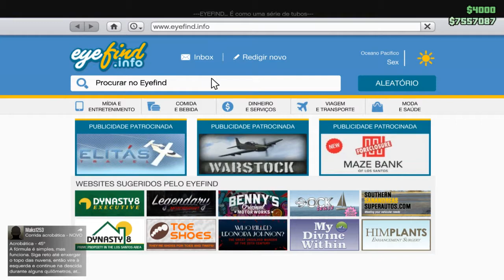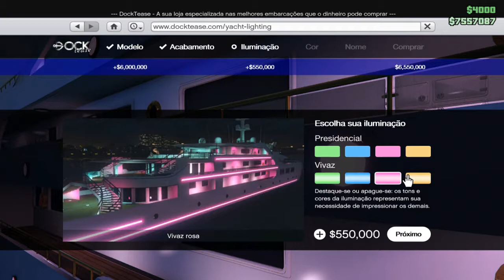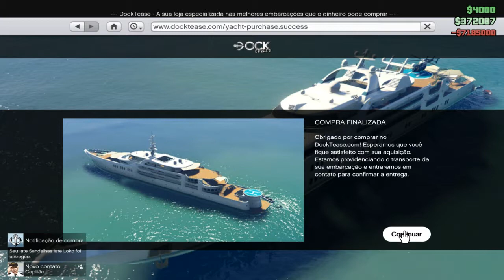Gta V Comprando meu primeiro Iate - Decorando depois de muito esforço e jogatina